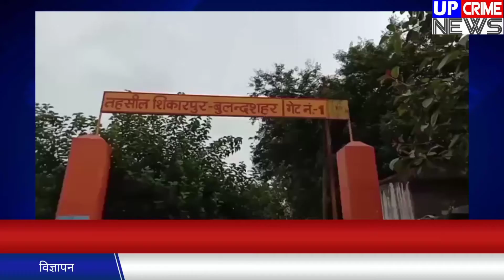बुलंदशहर-कालाबाजारी के लिए जा राशन पकड़ा 22.43 कुंटल राशन हुआ बरामद